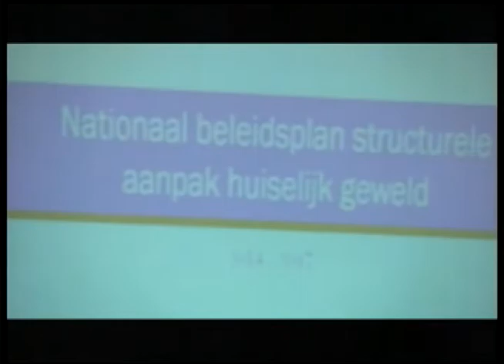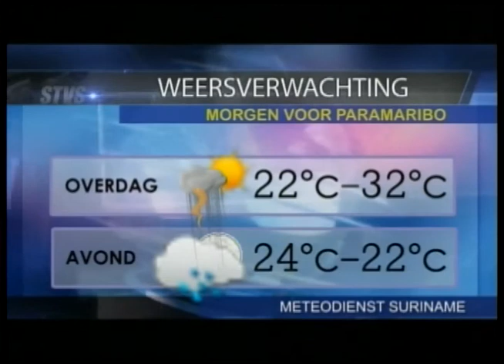STVS JOURNAAL 16 juli 2014